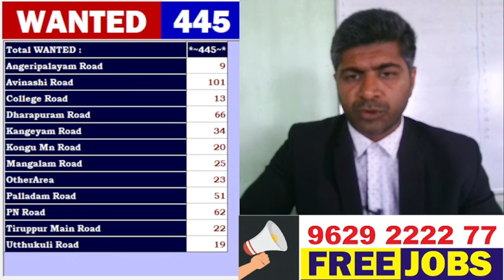சற்று முன் வந்த JUST NOW AUGUST JOBS உடனடி ஆட்கள் தேவை!! 100% FREE TPR TODAY JOBS GVS TIRUPPUR JOBS